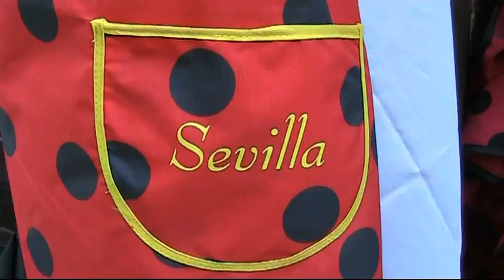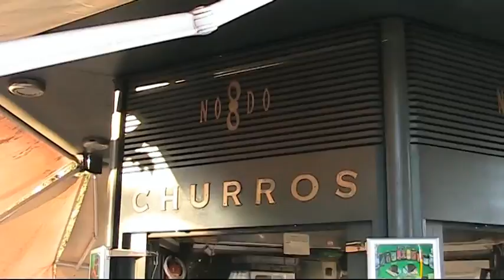Sevilla med Ove og Rosa HD